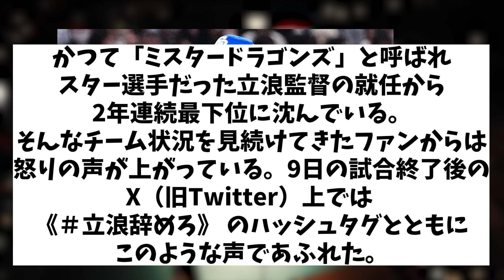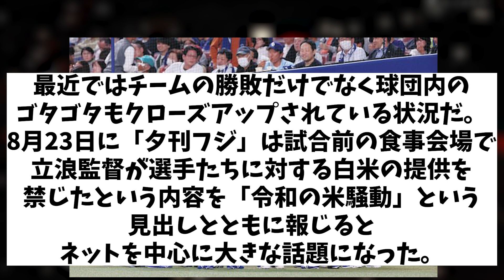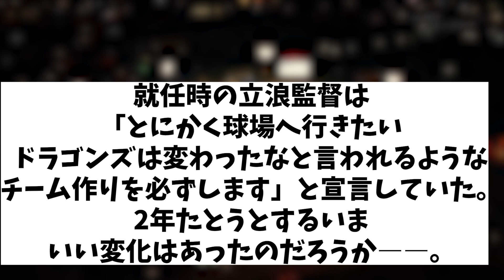中日 OBがまさかのポロリ!? 主力退団か・・・【野球情報】【2ch 5ch】【なんJ なんG反応】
5chコンテンツ使用許諾済